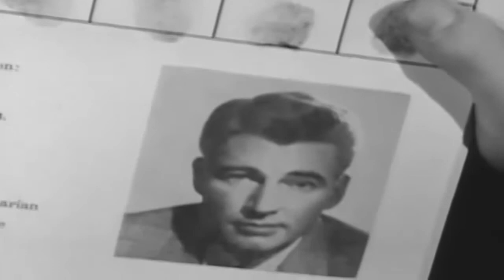Fury 50s TV Western episode 7 of 22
This video has been restored and compiles under Public Domain and Derivative Works guidelines by Timeless Television. Fury (retitled Brave Stallion in syndicated reruns) is an American western television series that aired on NBC from 1955 to 1960. It stars Peter Graves as Jim Newton, who operates the Broken Wheel Ranch in California; Bobby Diamond as Jim's adopted son, Joey Clark Newton, and William Fawcett as ranch hand Pete Wilkey. Roger Mobley co-starred in the two final seasons as Homer "Packy" Lambert, a friend of Joey's.[1]